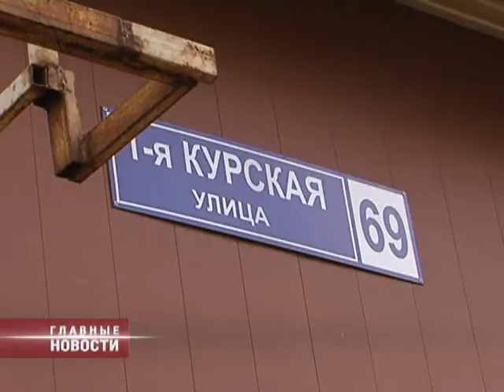В Орле горел двухэтажный магазин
Во вторник днем в Орле загорелся двухэтажный корпус обувной фабрики, сдаваемый в аренду. Сообщение о пожаре дома №69 по 1-й Курской поступило в 15.43. На место приехали сотрудники трех частей, а также представители Орелоблэнерго. Предполагаемая причина возгорания - аварийный режим работы электропроводки. Размер ущерба устанавливается. В результате пожара на первом этаже в помещении электрощитовой сгорели потолочные перекрытия и часть стены. Пострадавших нет.